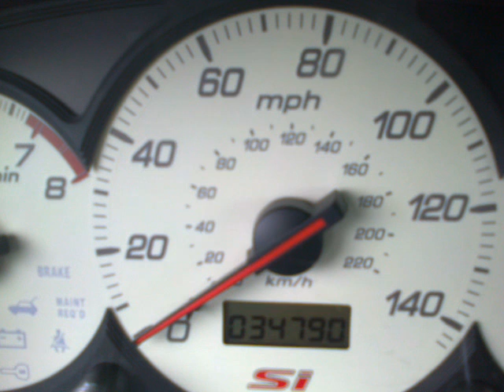Civic Ep3 third gear pull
Tuning my straight pipe exhaust
6 Speed 4.3 FD